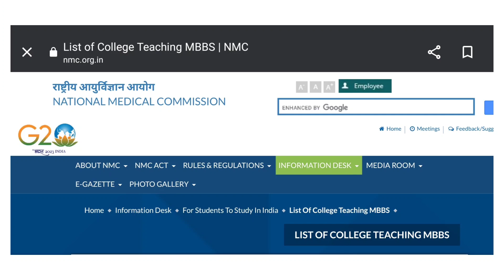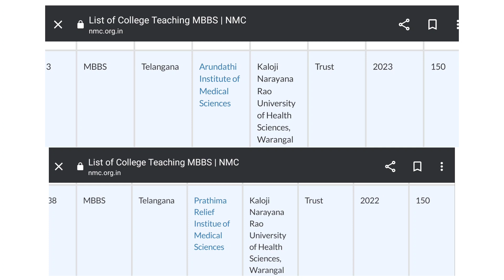200 New MBBS Seats Added in Telangana State | NEET 2023 | Vishnu's Smart Info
200 New MBBS Seats Added in Telangana State | NEET 2023 | Vishnu's Smart Info